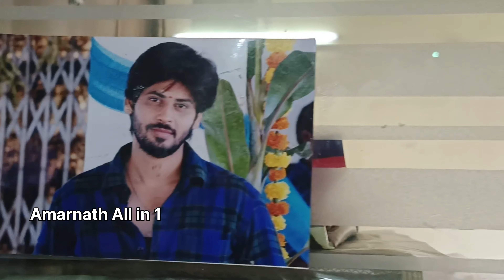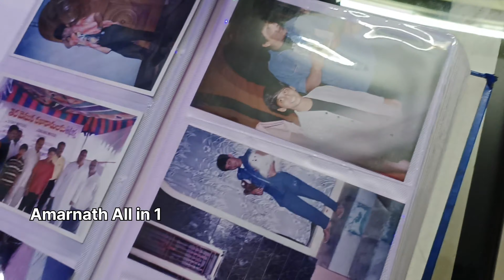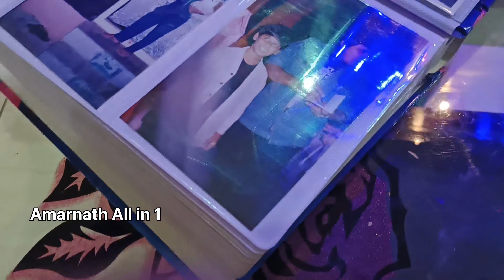Bigg boss runnerup Amardeep home tour in Anantapur | Anantapurvlogs